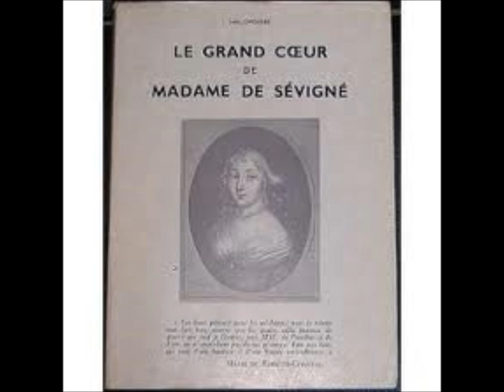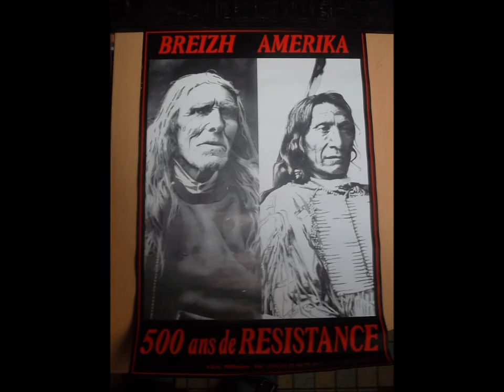Vitré et quelques oubliés qui ont tant fait pour la Bretagne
la mélodie s'intitule :Flourig
elle a été composée en hommage à mon épouse qui me supporte depuis maintenant plus de 30 ans
composition DM/VOOP
la guitare  rythmique :DM
guitare solo :MAEL
les oubliés :Pierre Landais,;Jean Choleau,Morvan Marchal